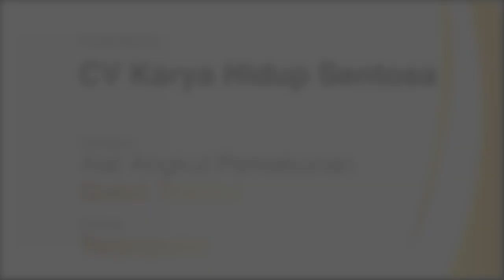QUICK DIPERCAYA SEBAGAI ANGKUTAN TERPOPULER, INI BUKTINYA!!!!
Quick Truck tipe QT-14 Series merupakan traktor angkut untuk perkebunan, pedesaan dan angkutan serbaguna non jalan raya yang di produksi oleh CV Karya Hidup Sentosa yang telah dilaunching pada tahun 2017. Quick Truck memiliki mesin penggerak diesel Kubota 15 HP dengan konstruksi yang kuat mampu mengangkut beban 600 kg dengan kondisi jalan atau area yang offroad dan menanjak. Desain yang simpel dan kompak menjadikan Quick Truck sangat mudah perawatan dan tentunya low budget. Lebih dari 1000 pengguna Quick Truck yang telah membuktikan ketangguhan mesin buatan anak bangsa tersebut.

Pada tanggal 19 Desember CV Karya Hidup Sentosa mendapatkan penghargaan dari Media Perkebunan dimana telah berkontribusi pada pembangunan perkebunan Indonesia. Penganugerahan BUN Award 2019 untuk CV Karya Hidup Sentosa dalam kategori Alat Angkut Perkebunan (Quick Truck) dengan kriteria Terpopuler.

Terima kasih kepada segala mitra CV Karya Hidup Sentosa atas kerjasamanya sehingga Quick Traktor dapat mendapatkan Award ini. Terima kasih juga kepada Media Perkebunan yang sudah memberikan award kepada
kami semoga dengan award ini CV Karya Hidup Sentosa dapat lebih
bersemangat untuk menciptakan produk-produk baru untuk memajukan pertanian dan perkebunan Indonesia.

Official Youtube Channel: Quick Traktor